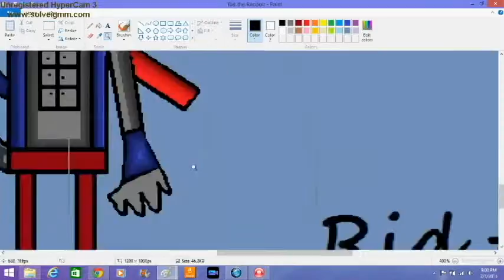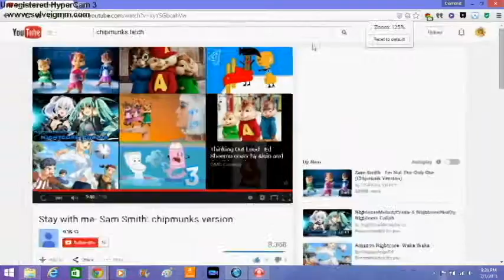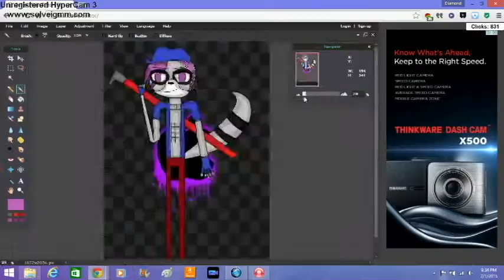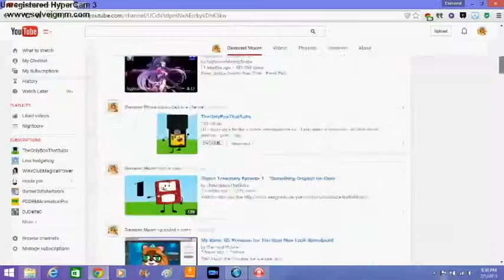My Sonic OC Rid The Raccoon New Look Speedpaint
It seen like this time is a boy OC  have a New Look. and did I mention that Rid The Raccoon have a crush on Star Dime The Fox